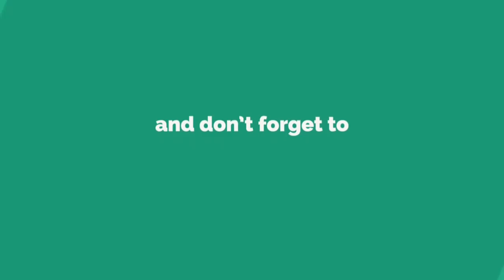जानिए किस सुपरस्टार की फिल्म ने मारी थी बाज़ी | Shahrukh khan Devdas,Salmankhan Terenaam,Amir Ghajni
So here is the collection of old blockbuster Movies -salmankhan